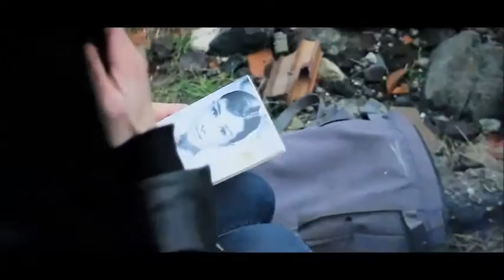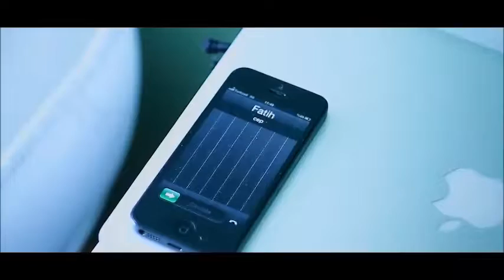KISKANDIM Şiir MURAT OCAK Yorum SELAMİ TIRAŞLAR